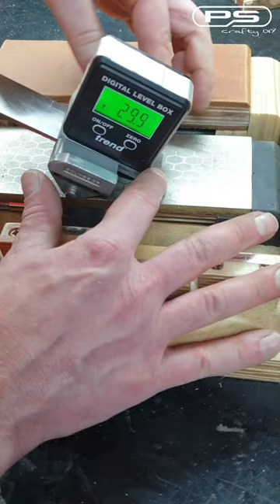Razor Sharp Chisel on Diamond Stone Sharpening Board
Got this Faithfull diamond sharpening stone for Xmas with a carrier so I copied that to hold my leather strop which can be flipped over just like my stone. Had to make myself a little sharpening board that will fit onto my French cleat wall.
My chisels and plane irons will be always sharp as now it will be much easier to set the correct sharpening angle on the preset blocks and just get on with.